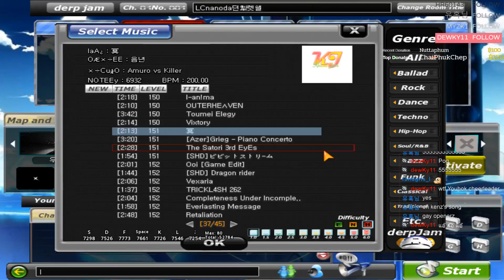O2Jam Lv.150 - 冥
i'm noob